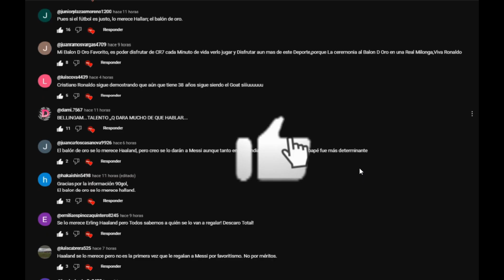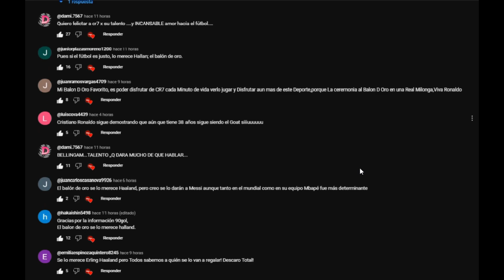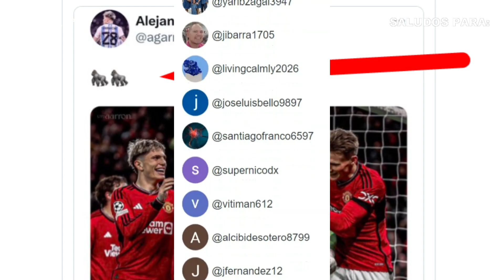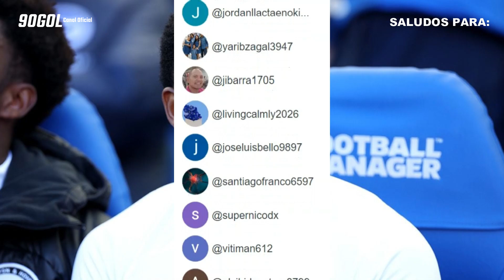Lo que dijo de Infantino de Cristiano Ronaldo viral, Brozovic dice presente, Garnacho en el huracán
⚽️🏅 | Mensaje de Infantino a Cristiano Ronaldo viral, Brozovic dice presente, Garnacho en el huracán 💢 🔥

🧩 Gracias